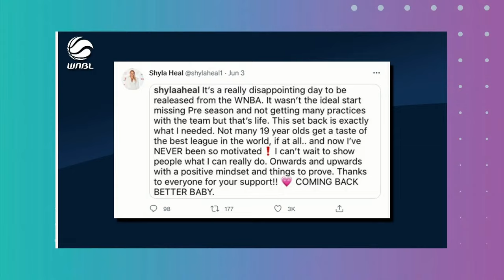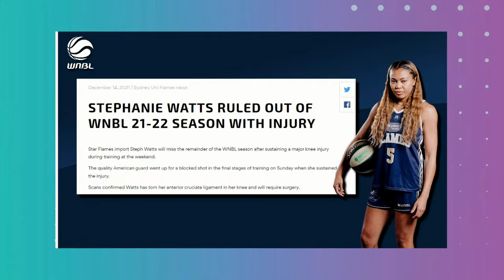JCU Townsville Fire v Sydney Uni Flames - Full Game | @wnbl 2021/2022 Season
Watch the game between JCU Townsville Fire and Sydney Uni Flames in Round 3 of the 2021/2022 WNBL season, held on Townsville Entertainment Centre.

The WNBL Championship is the professional women’s basketball league of Australia. The WNBL is going into its 42nd consecutive season and the 2021/2022 season looks to be a revamped competition after a Hub season in Queensland.